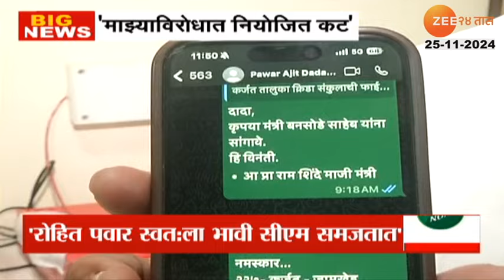Ram Shinde Allegation| महायुती धर्म पाळला गेला नाही, पवार कुटुंबाचा अघोषित करार झाला'; शिंदेंचा आरोप